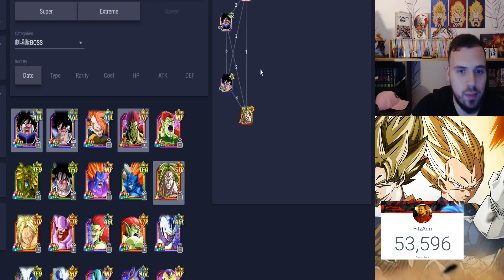QUELLE EST LA MEILLEURE TEAM BOSS DE FILM?! TEAM BUILDING| DOKKAN BATTLE FR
DBZ DOKKAN BATTLE FR FITZADRI | On part se pencher sur la team boss de film avec ses variantes plus ou moins couteuses! Et selon vous qu'elle est la meilleure compo boss de film?

Tout soutient est fortement apprécié pour réaliser plus de vidéo avec différentes unités!